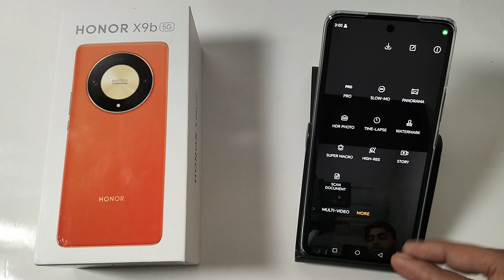How to Reset camera fix all issues in Honor X9b 5G || Honor me camera problem solve kaise kare